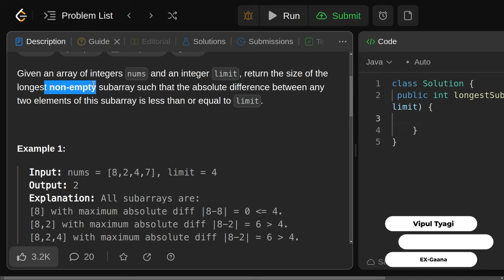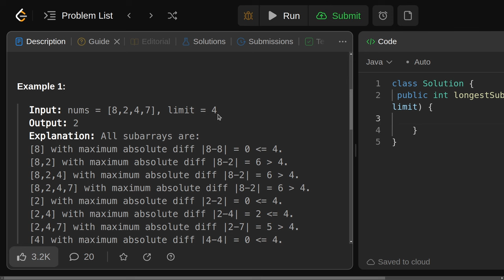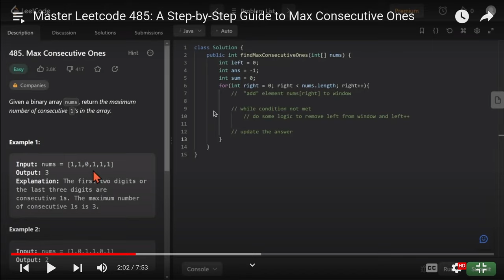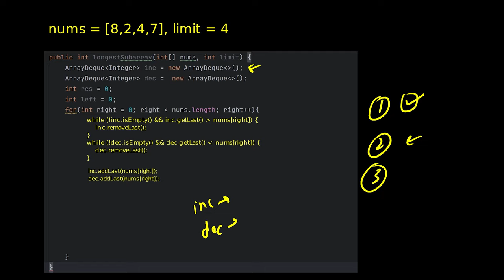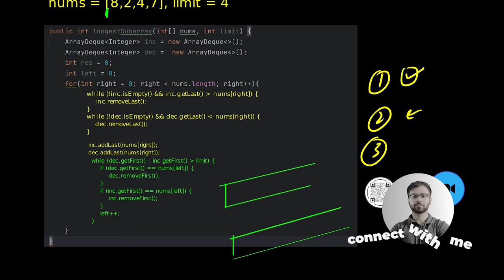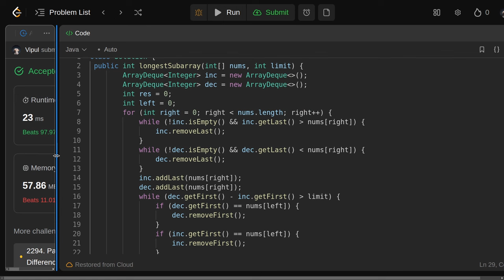LeetCode 1438: Longest Continuous Subarray With Absolute Diff Less Than or Equal to Limit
🟢 Description: